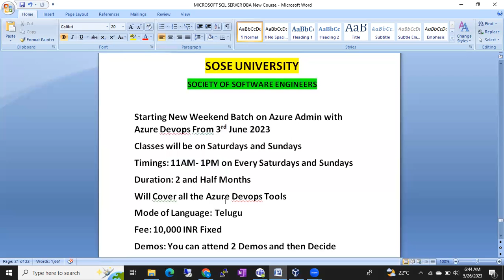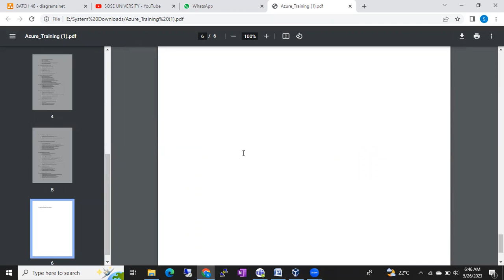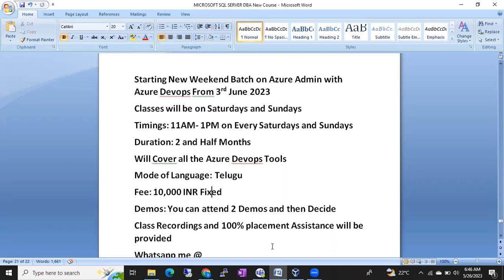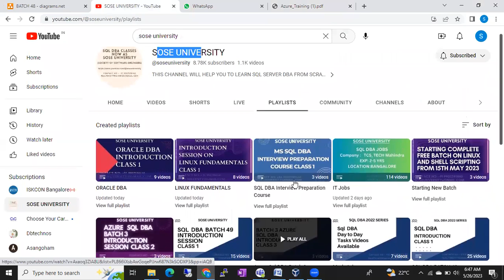Starting New Batch on Azure Admin with Azure Devops from 3rd June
If anyone is looking for Sql DBA, Azure Sql DBA Training, Oracle DBA, Linux, Azure and AWS DevOps Trainings and Online Job Support, Interview Support, Videos, Notes Please Whatsapp me @ 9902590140 or Send an Email to